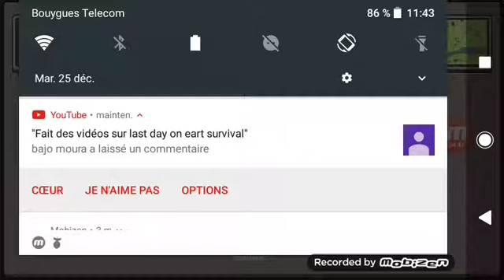Cube survival épisodes 01